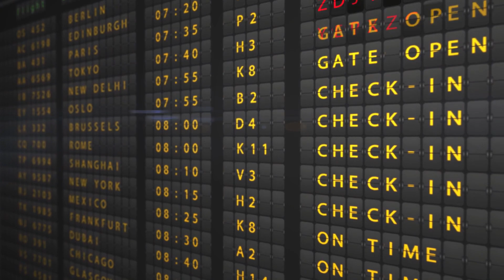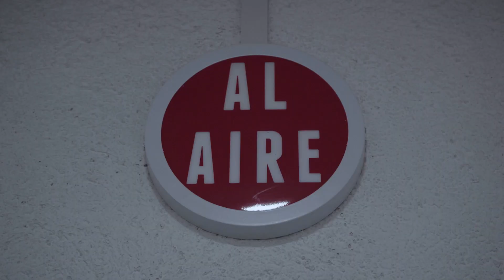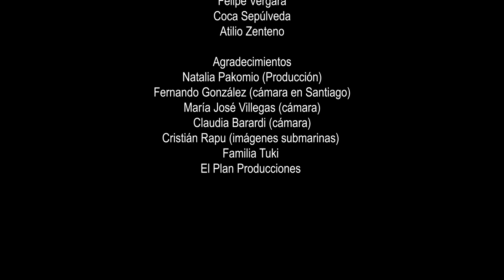Cortometraje Documental "868"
Una pandemia mundial pone en alerta a las autoridades de Rapa Nui. ¿De qué manera se protege a la comunidad, que en gran medida sustenta su economía en el turismo? Volver a las raíces y retomar conceptos ancestrales será el camino que eligen para resguardarse.
868 días después, y con una nueva, pero antigua forma de vida, vuelven a abrir sus puertas al mundo.